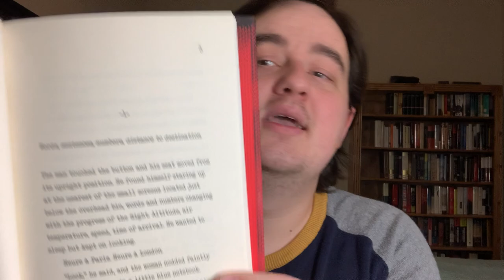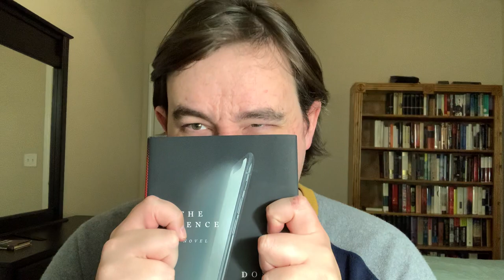The Silence by Don DeLillo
Don DeLillo is a prophet of American culture, politics, and the modern citizen’s role in societal advancements. Every decade DeLillo writes a novel tackling the current advances in science, politics, or technology on American society. And with his recent novel, “The Silence,”  DeLillo explores the humans propensity to vanish into the internet and what would happen if we suddenly lost it!